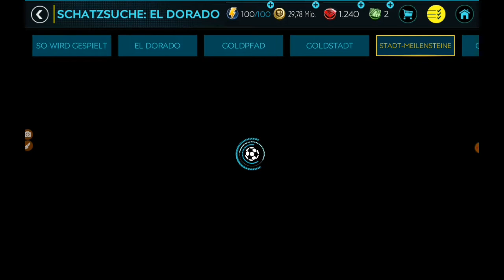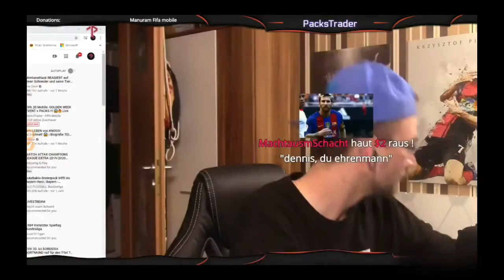El Dorado- und TOTW- Packopening + Road to Pizarro!🔥 (3×86+)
Montag, 17 Uhr Stream 🐇🐇🐇